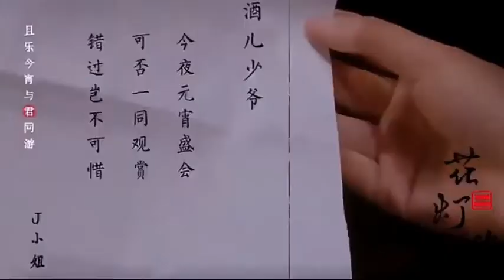Jackson wang.. - this clip is from weibo..